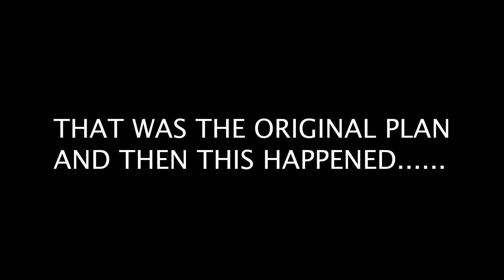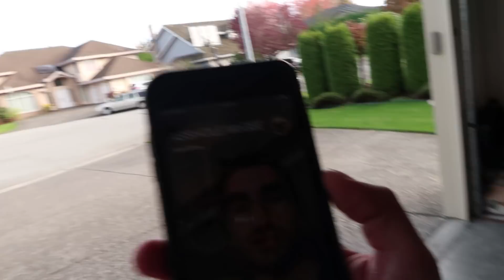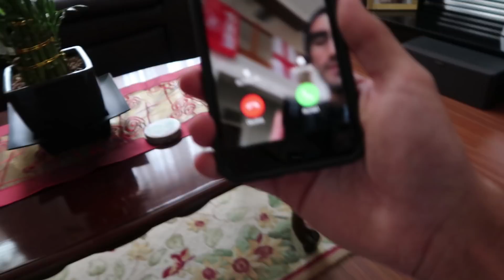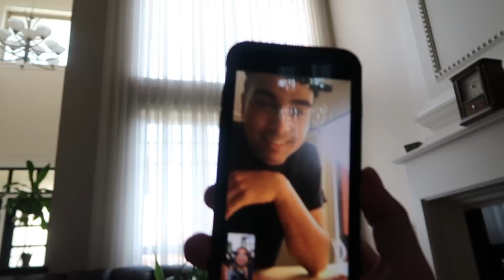SOMEONE STOLE MY CAR?!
While trying to film another video I realize my car is stolen. I call Derek and we decide to try and find my car throughout the city which turns out to be a really bad idea.